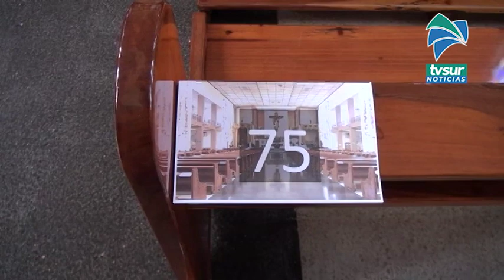Con una Solemne Eucaristía celebrarán el Día de San Isidro Labrador